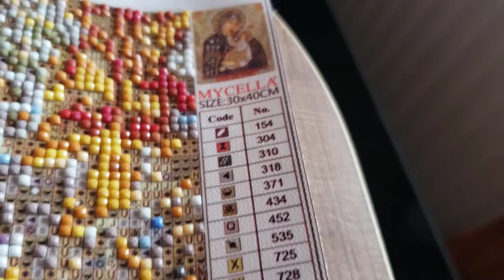SIMPLU - Cum se face o ICOANA cu pietre/diamante (ORICINE o poate face)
In acest video va prezint pas cu pas cu se poate face o icoana cu pietre
De unde puteti cumpara ICOANE CU PIETRE:
Aveti nevoie sa cumparati deoarece este un kit care cuprinde Icoana, instrumentele si pietrele care se lipesc pe icoana.
Este o activitate relaxanta, mult mai usor de realizat decat cusutul goblenului.
Puteti opta dintre multe tipuri de icoane cu pietre (diamente)